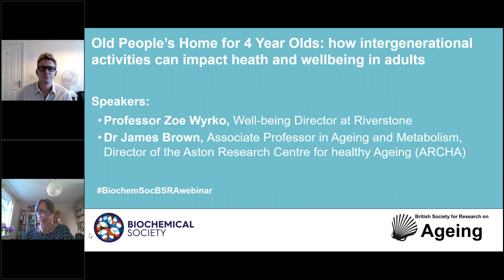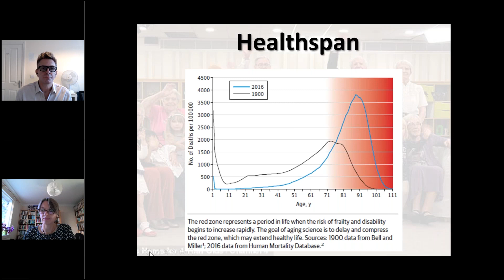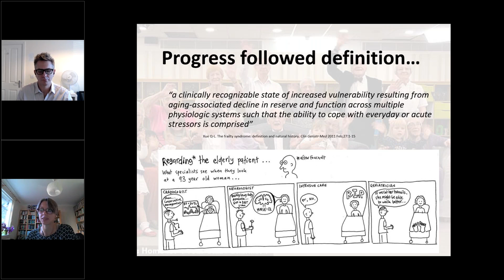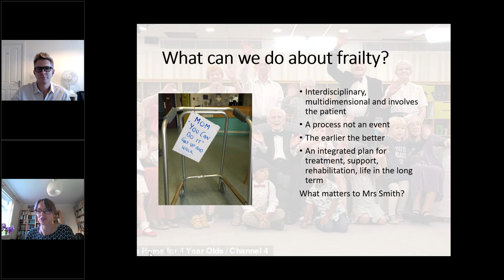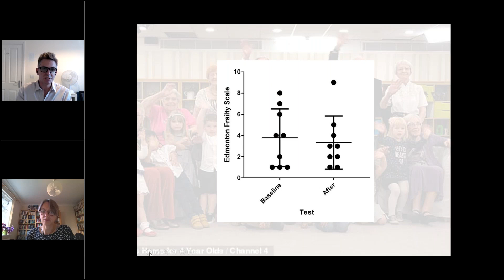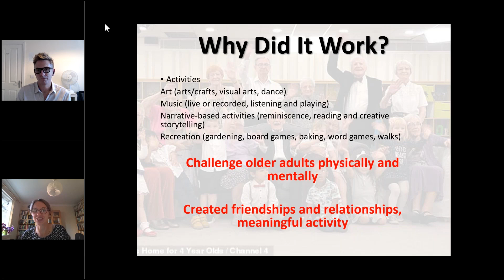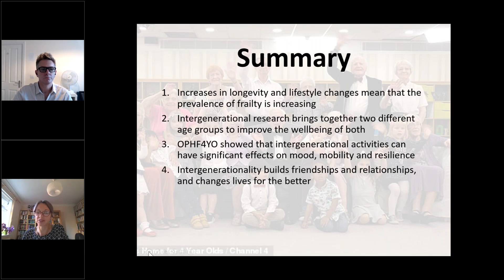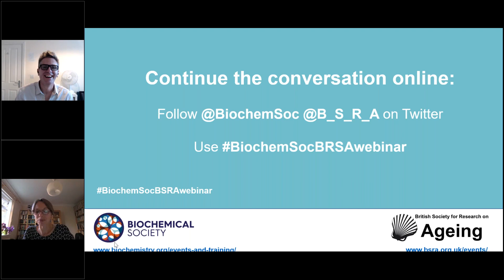Old People’s Home for 4 Year Olds: how intergenerational activities can impact health & wellbeing...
“Old People’s Home for 4 Year Olds: how intergenerational activities can impact health and wellbeing in older adults”

Intergenerational activities have been shown for many years to be beneficial to both older adults and children. Whilst previously confined only to academic circles, the BAFTA nominated Channel 4 TV show Old People's Home for 4 Year Olds showed the benefits of intergenerational activities, and has gone on to be reproduced internationally. During this webinar, two experts from the show, Dr James Brown and Professor Zoe Wyrko, talk about the background to intergenerational activities, what the evidence base is and what impact the 10 week intervention had on older adults in series 2.

This webinar was jointly organised by the Biochemical Society and the BSRA as part of the Metabolism of Ageing meeting.